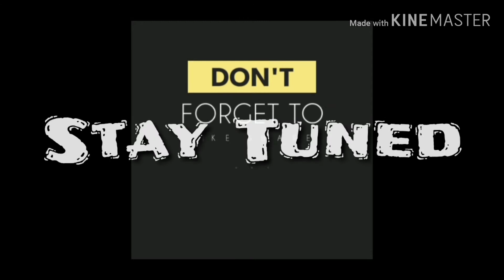Exciting and yummy kids recipes trailer... Coming soon....For all the mums having fussy eating kids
Exciting and yummy kids recipes @Angel's Nillachoru... Coming soon.

A new collection of recipes for kids are going to be uploaded soon... Mothers with fussy eating kids,  This is for u...  Wait for the exicting recipes to impress ur kids... coming soon